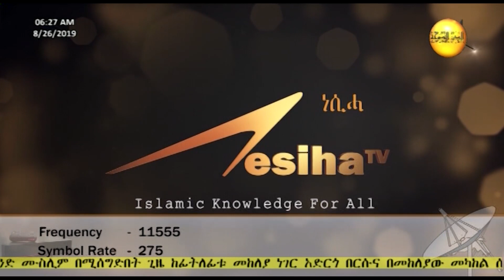ወላጆች ላይ ማመፅ — ከአል ከባኢር ተከታታይ በኡስታዝ መሀመድ ሀሰን ማሜ